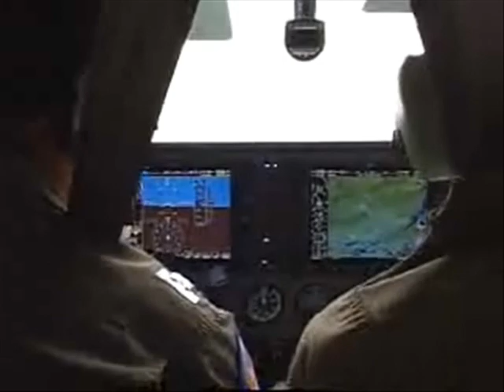Civil Air Patrol 65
a Tribute to 65 years of the Civil Air Patrol.  Made from images and videos found on the 'net.